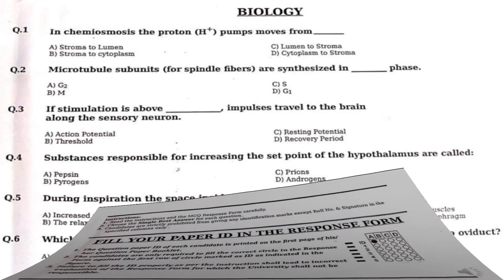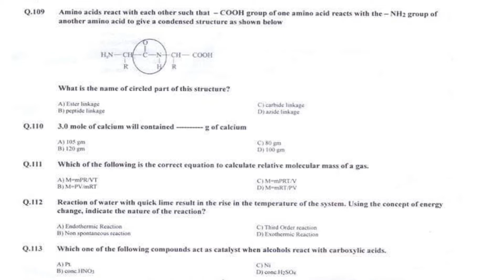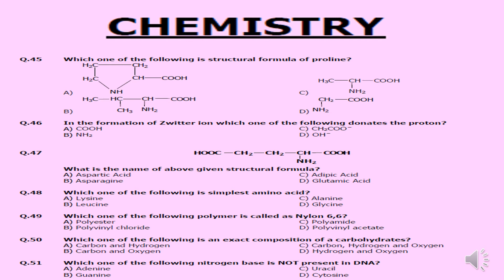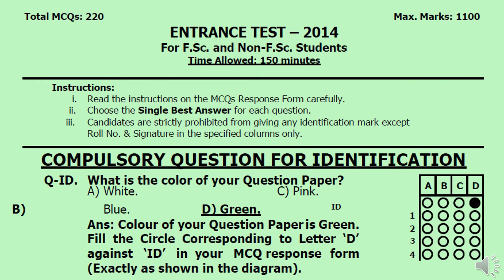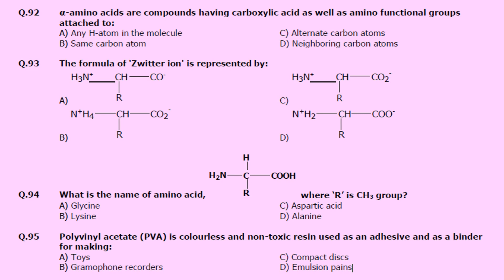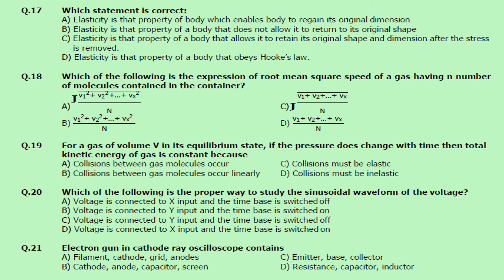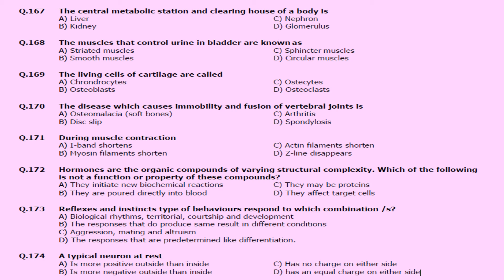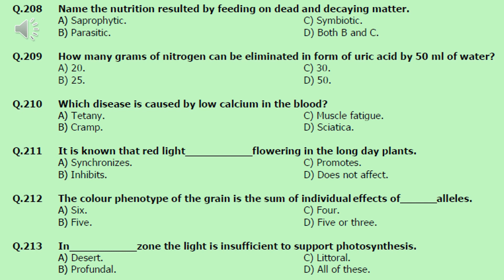UHS MDCAT Past Papers 2019 to 2008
Channel Subscription Link. Share it with friends and family
MDCAT Past Papers (2008 to 2019) MCQs with Solution,
Most Important MCQs & Past Papers MCQs of UHS MCAT
MDCAT Past Papers with Answer Key
MDCAT Past Papers Solved | UHS MCQs from Past MDCAT Tests
MDCAT Physics, Chemistry, Biology & English Solved Past Paper 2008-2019
MDCAT Entry Test
DUHS NTS Past Paper Solution
MDCAT Past Papers | UHS Past Papers | MDCAT Past Papers with Answer Key | PMDC 2020

This video Tutroial is about "Medical & Dental College Admission Test (MDCAT) Past Paper 2019 to 2008 that test is conducted in the Punjab, Pakistan each year for admission in MBBS and BDS degrees. MDCAT is a pre-requisite for admission in all medical and dental colleges both public and private sector in the Punjab."
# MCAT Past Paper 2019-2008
MDCAT/MCAT Past Paper 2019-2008 with answer key
UHS MDCAT Physics Past Papers 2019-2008
UHS MDCAT Chemistry Past Papers 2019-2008
UHS MDCAT English Past Papers 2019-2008
UHS MDCAT Biology Past Papers 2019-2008

MDCAT is conducted by the University of Health Sciences, Lahore. Previously, its name was Medical College Admission Test (MCAT) and a new name was assigned in 2017. Each year some 85,000 students attempt this test while there are some 3405 open merit seats in public sector medical colleges and some 216 open merit seats in public sector dental colleges of the Punjab. There are also 76 seats for overseas Pakistanis.